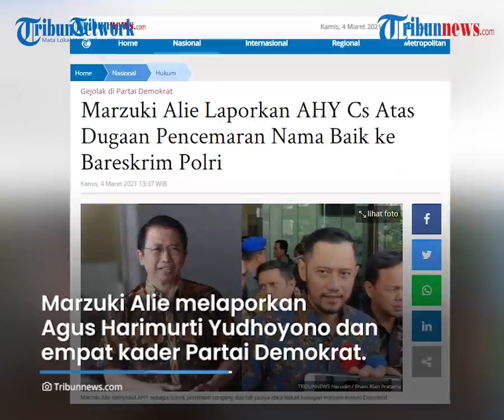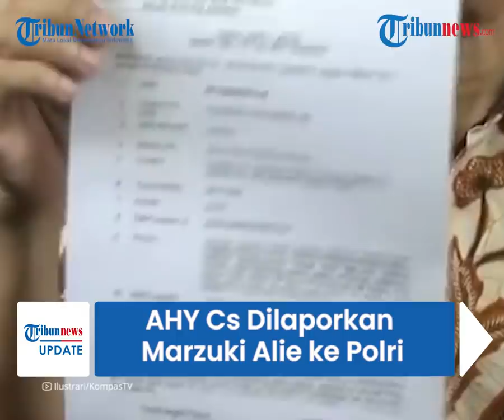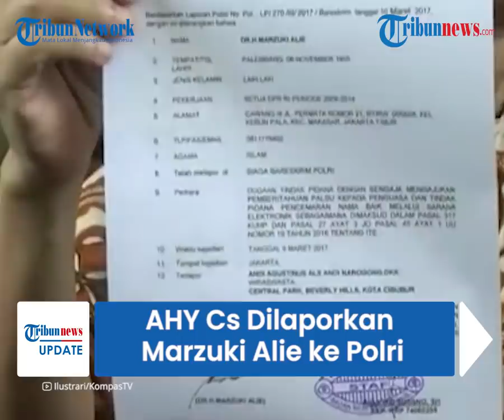Tak Beri Bukti, AHY & 4 Petinggi Demokrat Dilaporkan Marzuki Alie atas Dugaan Pencermaran Nama Baik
TRIBUN-VIDEO.COM - Seusai dipecat dari Demokrat, Marzuki Alie melaporkan Ketua Umum Partai Demokrat, Agus Harimurti Yudhoyono (AHY) ke Bareskrim Polri.

Pengaduan itu terkait perkara dugaan tindak pidana fitnah dan pencemaran nama baik.